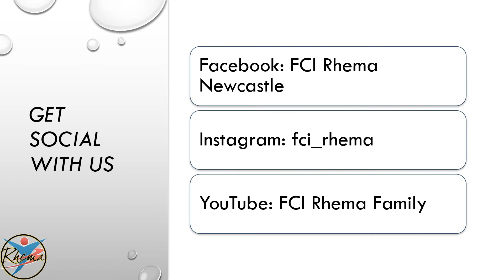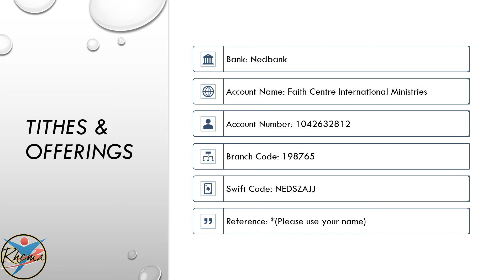No Matter Where You Are - I Am With You | Faith Centre International Rhema Family Church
4 Tommy Boydell Ave.
Barry Hertzog Park
Newcastle
2940
South Africa

Write to Us:
Newcastle
2940
South Africa